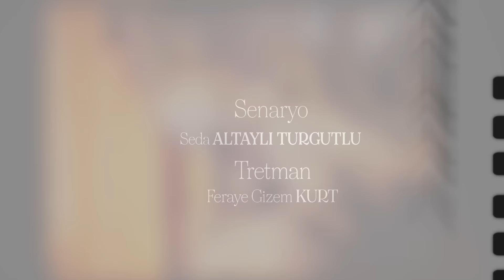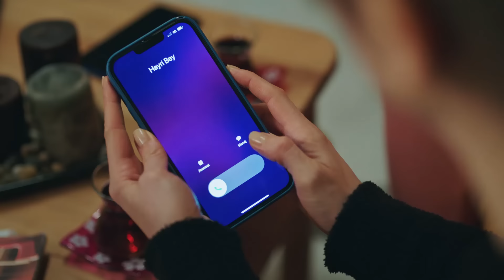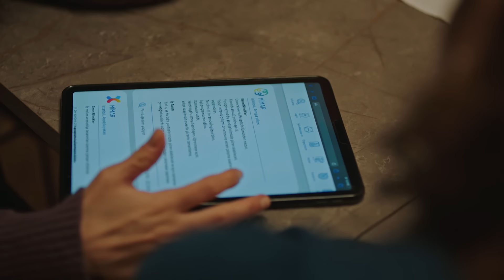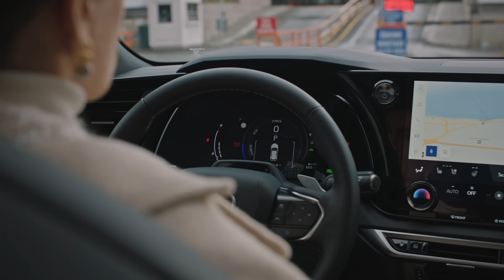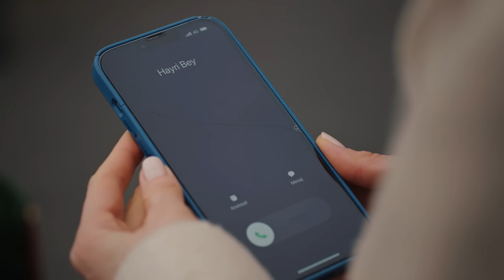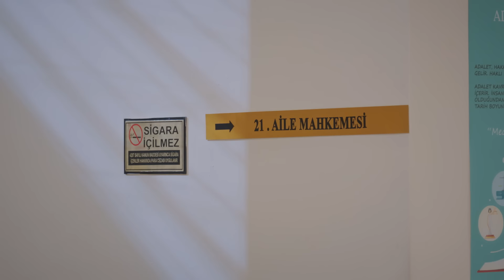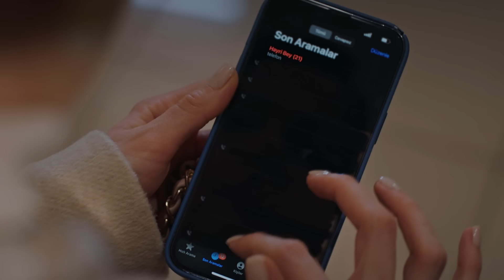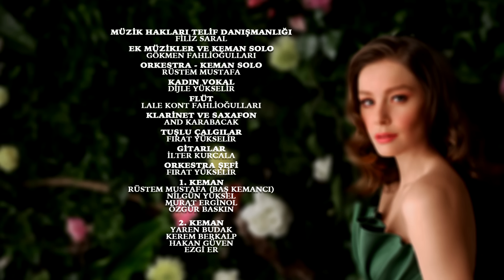Camdaki Kız | 68. Bölüm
Camdaki Kız 68. Bölüm (2 Mart 2023)

Camdaki Kız Her Perşembe 20.00'de!

Sedat'ın kendisini aldattığını gözleriyle gören Nalan, evliliğini bitirme kararı alır. Nalan, Koroğlu Ailesi ve Sedat'la ilişkisini sonlandırmak için önemli bir adım atar. Muzo ise Sedat'ın duygularını gerçeklerle yüzleştirir. Muzo, Sedat'ın Nalan'ı sevmediğini ve bu evliliği sırf babasının gözüne girebilmek için yaptığını yüzüne vurur. Nalan, Hayri'ye doğru yola çıkarken, Hayri'nin yüzleşmesi gereken bambaşka bir gerçek vardır!

Yapım: OGM Pictures
Yönetmen: Nadim Güç
Senarist: Seda Altaylı, Yeşim Aslan